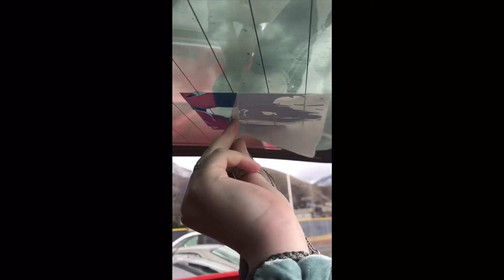junior year | 2017-2018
... so i can never forget my junior year!
thanks for making this year bearable lol